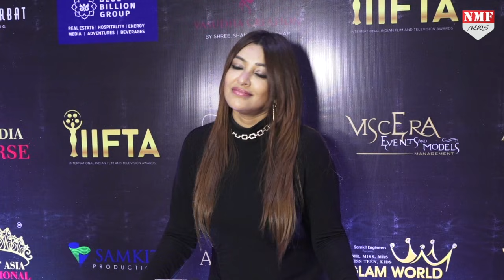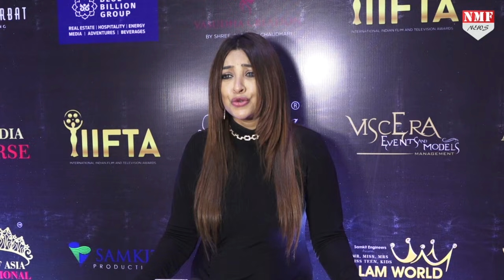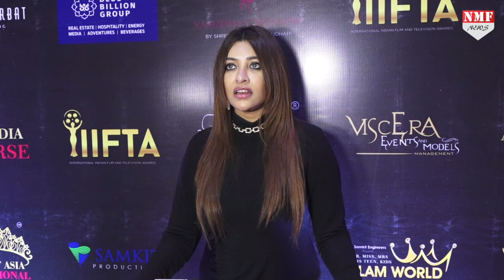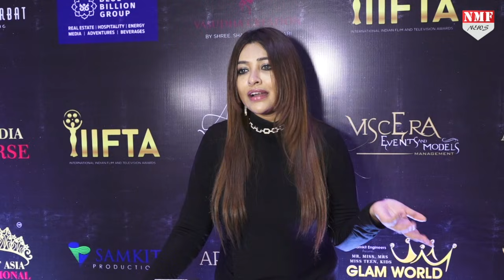SRK के बेटे Aryan Khan की Party में ये Actress भी पहुंची थी, लेकिन सही टाइम पे....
आर्यन की रेव पार्टी में ये Actress भी थी लेकिन... मैं भी वहां गई थी पर...